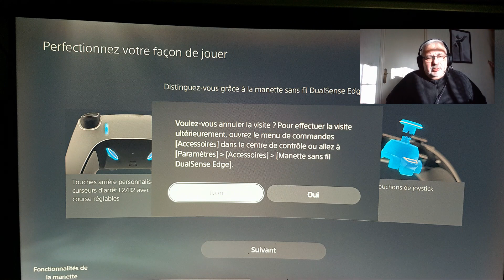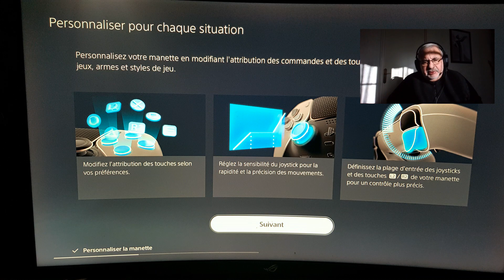DUALSENSE EDGE POUR PS5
Je viens de recevoir ma dualsense! Petite présentation, une vidéo plus complète plus tard!